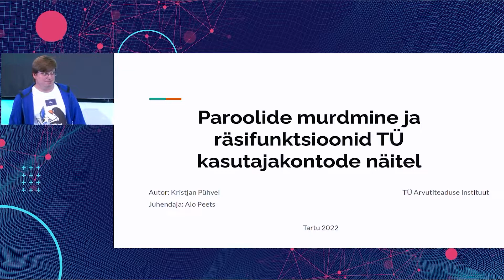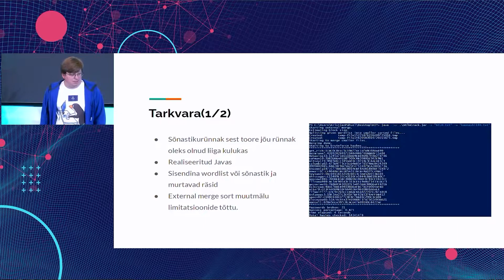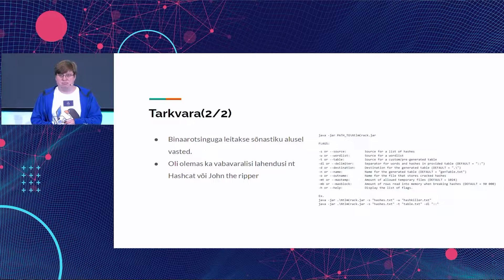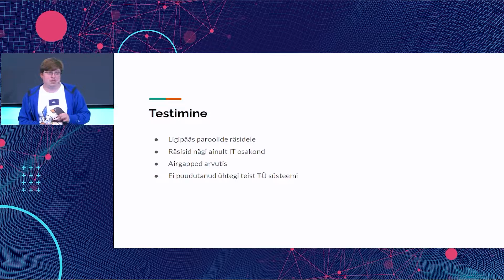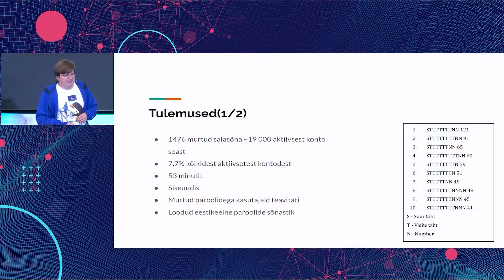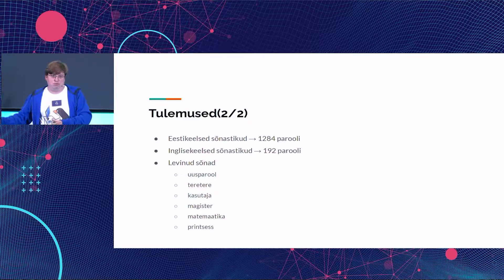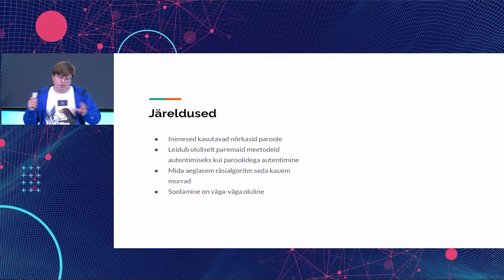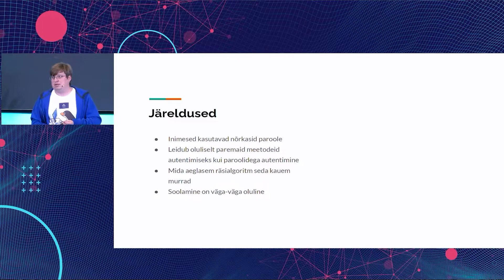Alo Peets: "Paroolide murdmine ja räsifunktsioonid TÜ kasutajakontode näitel"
15. juunil 2022 toimus Tartu Ülikooli Delta õppehoones küberinnovatsiooni konverents. Päev oli täidetud põnevate ettekannete ja töötubadega, lisaks sai Delta keskuses ringi vaadata ning külastada arvutimuuseumi. Konverentsi lõpetas õhtu Lodjakojas.

Üritust korraldasid Tartu Ülikooli arvutiteaduse instituut ja Cybernetica AS.